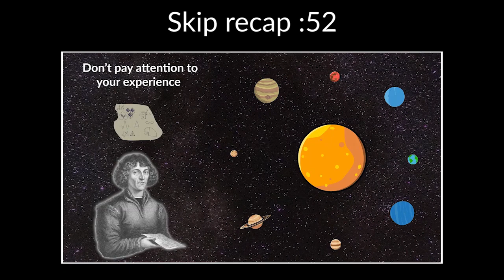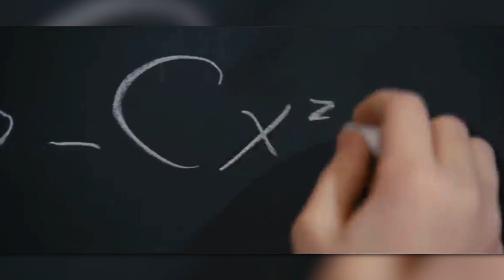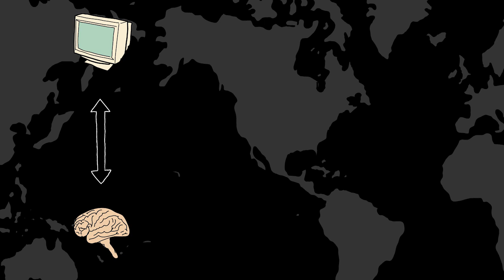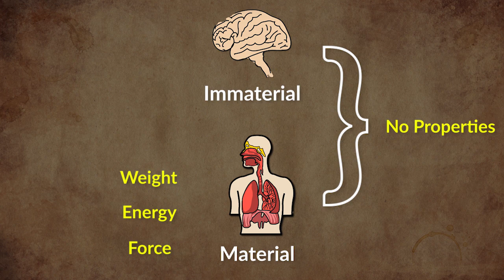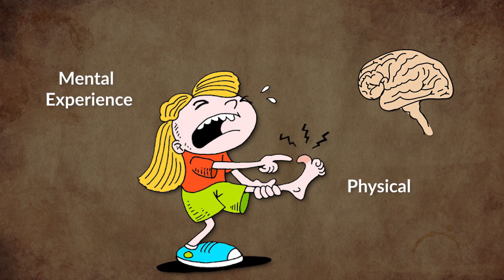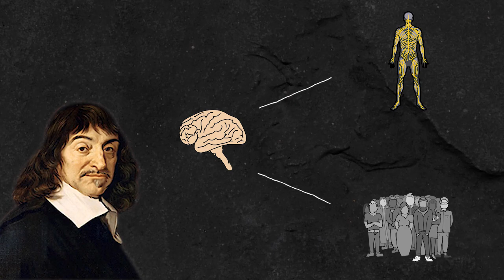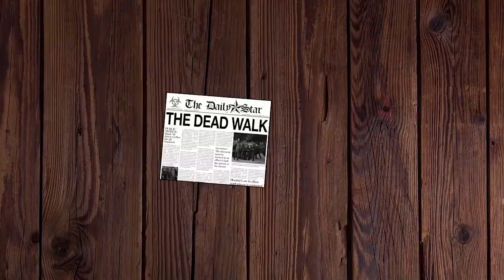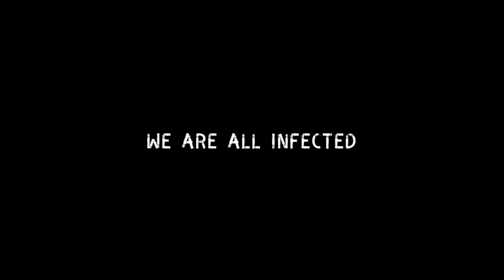Descartes And The Philosophy Of Isolation | Episode 11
Our Amazon banner

Rene Descartes was a French philosopher, mathematician, and scientist. Many elements of Descartes' philosophy have precedents in late Aristotelianism, the revived Stoicism of the 16th century, or in earlier philosophers like Augustine. In his natural philosophy, he differed from the schools on two major points: first, he rejected the splitting of corporeal substance into matter and form; second, he rejected any appeal to final ends, divine or natural, in explaining natural phenomena. In his theology, he insists on the absolute freedom of God's act of creation. Refusing to accept the authority of previous philosophers, Descartes frequently set his views apart from those of his predecessors. In the opening section of the Passions of the Soul, an early modern treatise on emotions, Descartes goes so far as to assert that he will write on this topic "as if no one had written on these matters before". His best known philosophical statement is "I think, therefore I am", found in his Discourse on the Method

Music

Last of the Mohicans guitar cover by Luca Stricagnoli

Porz Goret guitar cover by James Bartholomew

Time - Hans Zimmer cover by Eiro Nareth

Liberation by A.R. Rahman